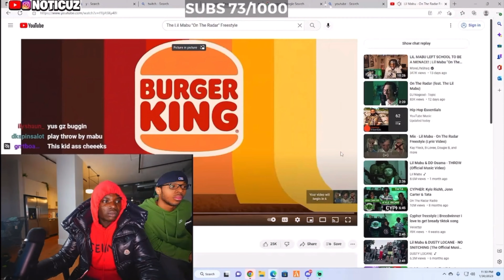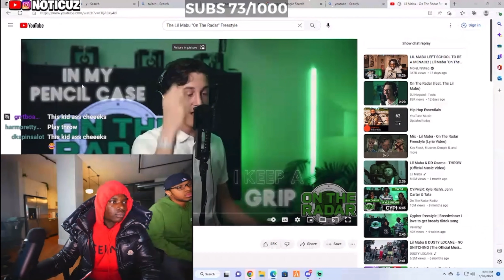Noticuz Reacts To The Lil Mabu "On The Radar" Freestyle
Noticuz Reacts To Lil Mabu & DD Osama - THROW (Official Music Video)
Noticuz Reacts To Brock, 2Rare & Bril — Beat It (feat. JMoney) [Official Music Video]
Noticuz Try Not To Rap NY Drill Edition...*hilarious 😂*
Noticuz Returns To GTA 5 RP! *so funny*
Noticuz Reacts To Spicy Couples Mukbang With Noti & Dangie, Buba & Rella (Gone Wrong)
Noticuz put Smooth Gio on a Blind Date ... **GONE WRONG*
Noticuz Reacts To Ndotspinalot x Justo Gz - RPT Pt 2 (Dir @klovizionz x @spacecovpe)
MAN Voice Trolling DRILL RAPPERS
Noticuz PRANK Calls Dangie ACTING Like Andrew Tate..
Noticuz Reacts To Sha Ek - 41 Ways (Official Music Video)
Noticuz Reacts To Bouba Savage x Wockhardt - Libra Sh*t [Official Music Video]
Noticuz Asks If He Can Touch Her Butt Then Dangie Did This! 😳
Noticuz Teaches Dangie How To Get STURDY!
Noticuz PRANK Call Drill Rappers.. *GONE WRONG*
Noticuz Reacts To Woo Wop - Just Wanna Wop Ft. DDG (Official Video)
Noticuz Reacts To Dthang x Bando x T dot - Talk Facts ( Official Music Video )
Noticuz Reacts To DDG - In Love With A Mermaid
Noticuz Reacts To SugarHill Ddot x Notti Osama x DD Osama - Too Tact (shot by KLO VIzionz)
Noticuz Has Ndotspinalot RATE 1-10 Ft. Tee Tee, Brooklyn Frost, & IceSpice...
Noticuz Caught HisLittle Brother With Dangie Holding Hands On Twitch Live...
Noticuz Slaps Prince DK gets into a HEATED ARGUMENT On Noticuz Stream!
Noticuz Reacts To The Velly Vellz On The Radar Freestyle Part 2 (Prod SMXKE BANG & ONLY1MURDER)
Dangie & Noticuz FREESTYLE on Stream!! 🔥
Noticuz Reacts To The Murda B "On The Radar" Freestyle (PROD SAUER BEATS)
Noticuz Reacts To Lil Uzi Vert - Just Wanna Rock [Official Music Video]
TRY Not To RAP Or Get Slap On Noticuz Twitch Steam… *FUNNY*
Noticuz Plays SPICY Truth Or Dare With Dangie... (DANGIE SNUCK A KISS ON NOTICUZ)
Noticuz Reacts to DD Osama X Dudeylo - BACK TO BACK (Shot by CAINE FRAME) (Prod by chrissaves)
Jay Cinco & Noticuz Reacts To Deshae Frost Fight Over Brooklyn ! *Sister EX Boyfriend*
Adin Ross First Kiss! (Adin Ross Says He Misses Pami Baby *SAD* ) On Noticuz Twitch...
Noticuz Has Ally RATE 1-10 Ft. Kay Flock, Setty B, & DDG...
Things get HEATED at the AMP house with DDG 💥
Fanum
DDG - 9 Lives (Official Music Video) ft. Polo G, NLE Choppa
DDG Gifts Kai Cenat This For Being #1 Streamer On Twitch **80K Subs**
Noticuz Reacts To Lil Yachty - Poland (Directed by Cole Bennett)
Calling peoples BOYFRIENDS & telling them their GIRLFRIEND slept with my man! On Noticuz Twitch Live
NOTICUZ CALLING RANDOM MODELS THE "B" WORD ON TWITCH LIVE!!!
Noticuz Reacts To DDosamma Funny TikTok Videos
Noticuz Reacts To Noticuz Funny TikTok Videos
Noticuz Story Time w/Kenzo B! (MY FIRST TIME)
Kai Cenat Story Times w/Fanum, Agent & YourRAGE!
BADDIE GETTING FLIRTED ON ON NOTICUZ Stream & This Happened…
THEY LEFT NOTICUZ ALONE WITH A COLLEGE FREAK! (THEY WALK IN ON US)
Noticuz Has A SLEEPOVER With Baddies (Rate Outfit 1-10!)
THESE KIDS MUST BE STOPPED! *PLAYING KAY FLOCK MUSIC IN FRONT OF DD OSAMA x SUGARHILLDDOT*
Noticuz Has Instagram Baddie RATE 1-10 Ft. Fanum, Dougie B, & Kai Cenat...
Instagram Baddies Disses Dougie B and Said He's Zesty On Noticuz Twitch..
NOTICUZ PLAYED DDosamma MUSIC IN FRONT OF Nas Ebk Live On Twitch...
Noticuz put BlackCharcoal on a Blind Date With SHAZ...
Noticuz put Backpack Kida on a Blinad Date With SHAZ... **GONE WRONG*
Noticuz, Silky, & DD osamma get into HEATED Argument over IG BADDIES...
SHAZ CONFRONTING DDosamma  FACE TO FACE On Noticuz Twitch *GETS VERY INTENSE*
Noticuz  Reacts To Shani Boni - The Shani Boni Freestyle
Noticuz  Reacts To Sugarhill Keem - The Sugarhill Keem Freestyle
DDosamma Disses DDG and his little Sister tells him to SMD (Noticuz Has DD Osama Rate Baddies 1-10)
Noticuz and DD Osama Takes DRILL RAPPER Test On Kahoot And This Happened
Noticuz put DD Osamma on a Blind Date With A INSTAGRAM BADDIE... **GONE WRONG*
NOTICUZ PLAYED 22GZ MUSIC IN FRONT OF Quelly Woo AND THIS HAPPENED...
Noticuz put NoCapKoby on a Blind Date With Drill Rapper Shani Boni... **GONE WRONG**
NOTICUZ SMASH OR PASS BUT FACE TO FACE! With Yus Gz (ft. DRILL RAPPERS)
DD Osama X JStar Balla X Edot Baby X Sugarhill Ddot X Dudeylo X Roscoe